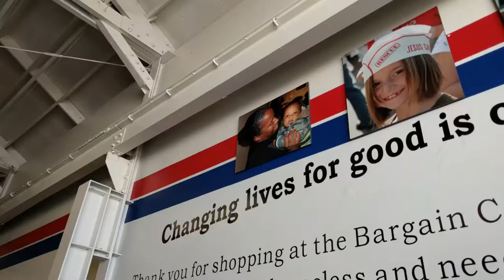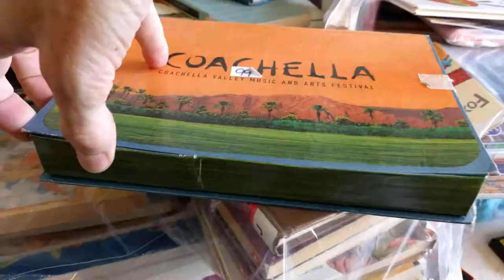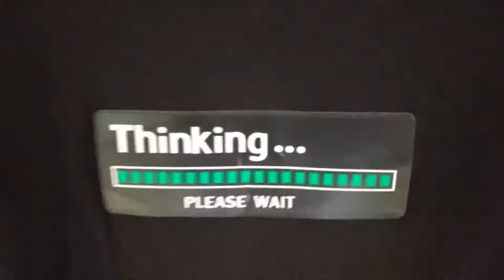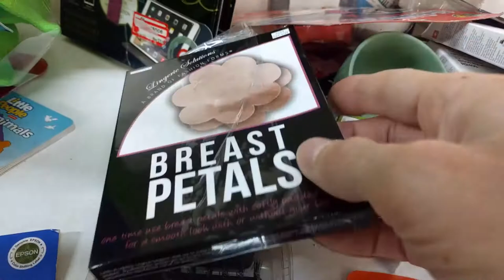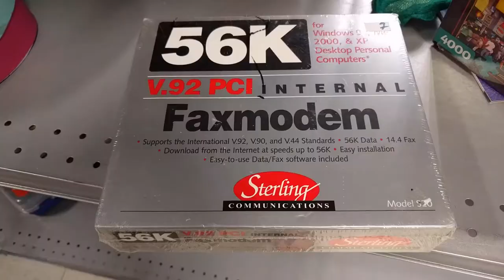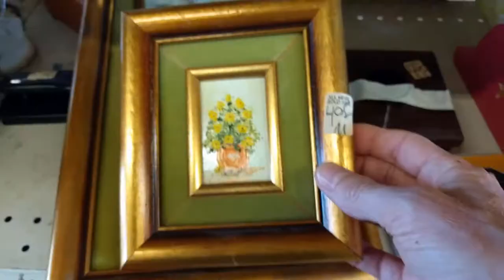MAKE MONEY THRIFTING PART TIME!!! Today's haul: Wii Xbox Vegas Art Robots. hustling at thrift shop